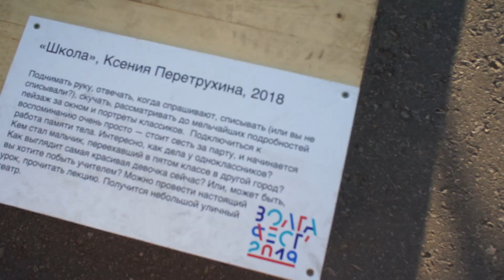VOLGA Fest 2019 | С Телефонушки